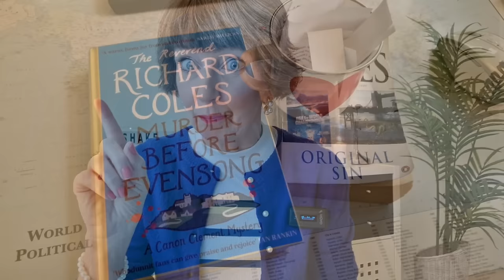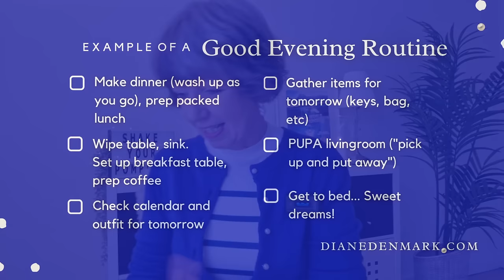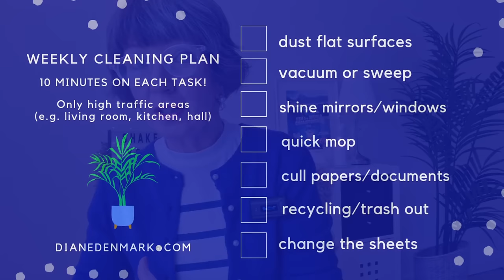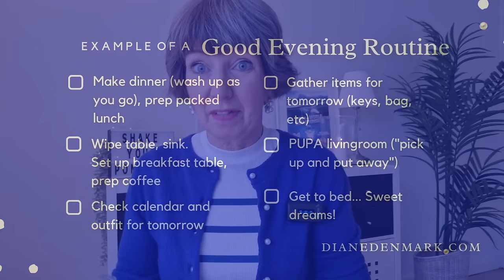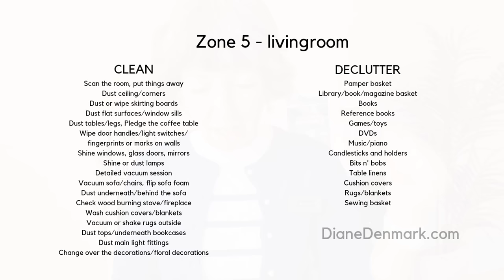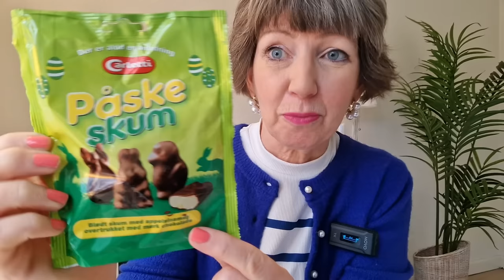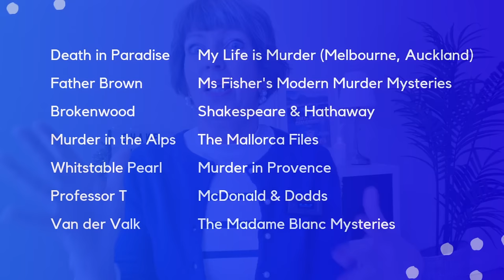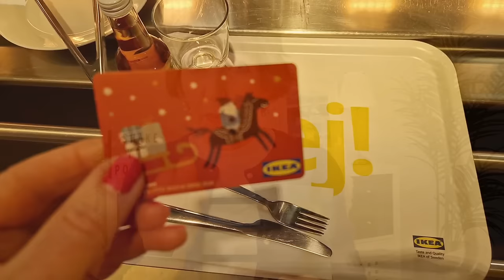I'm here for YOU! Minimalist Home Organization - weekly plan, selfcare, Flylady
Looking for Minimalist Home Organization? Use my simple weekly plan: housekeeping, decluttering, cleaning, Flylady routines and self-care. I'm helping you simplify and thrive in 2024! My principles are minimalist living, the cozy hygge lifestyle, and taking time for daily self-care, weekly wellbeing. If you're seeking a healthier and more intentional lifestyle for 2024, you've come to the right place! Each Friday I answer your questions and give you reminders and pointers for Flylady housekeeping and homemaking. There’s also some book talk, plus four easy self-care ideas to choose from. And some random snippets from my hygge life here in Copenhagen, Denmark - let’s chat! Don’t forget our pact… I am here for you three times each week and you comment on every video. Which self-care missions will you choose for this week - 1, 2, 3 or 4?

00:00 Simplify, Plan, Thrive - weekly plan with me!
00:10 Coming up, Q & A, self-care missions, next week's Flylady cleaning and decluttering
01:00 Morning and Evening Routines give us balance!
01:30 Question & Answer time
01:45 THANK YOU for Liking, Subscribing and Sharing Diane in Denmark
15:00 Next week's Flylady Zone for cleaning and decluttering
15:45 Where I'm going next week!
18:20 Hygge reading (books, audiobooks) and cozy mystery TV series
18:30 I don't do sponsored content or midroll adverts
18:40 Help me get to 100,000 by sharing my videos and subscribing!
21:20 Four Self-care missions, choose one or several!
26:10 What self-care mission did you choose, share in a comment!
26:30 Live long and prosper, may the Danish hygge be with you!